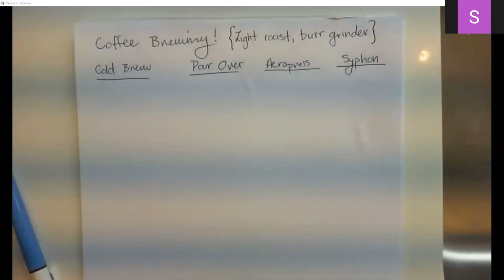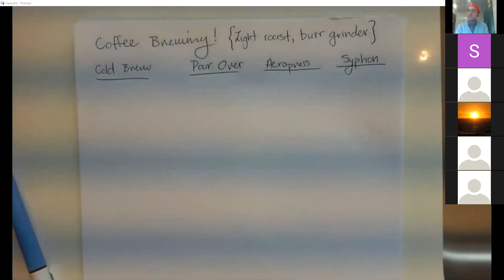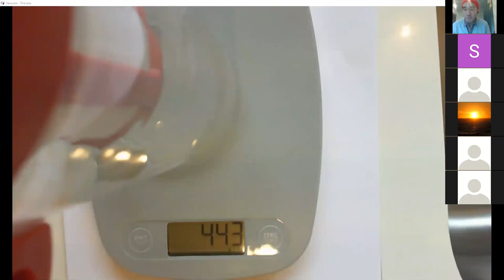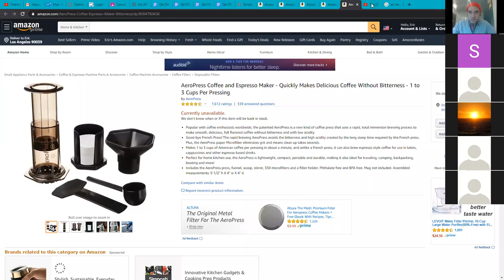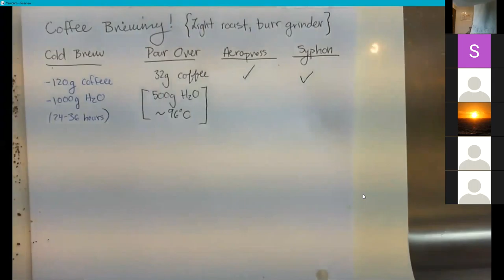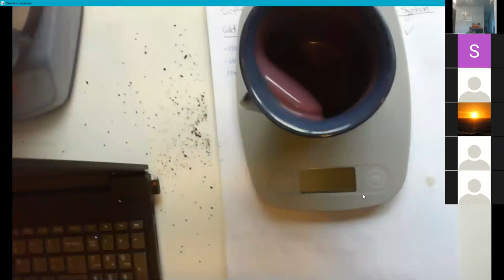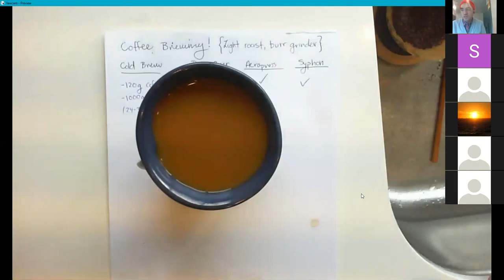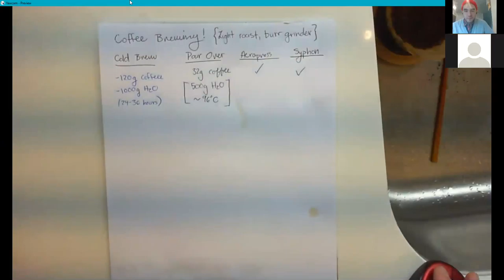AP Physics 1 (5.18.2020)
Post AP Test coffee tutorials! Cold brew, pour over, syphon coffee, aeropress.

Questions, comments, and advice.

We also covered the outline of the rest of the school year.